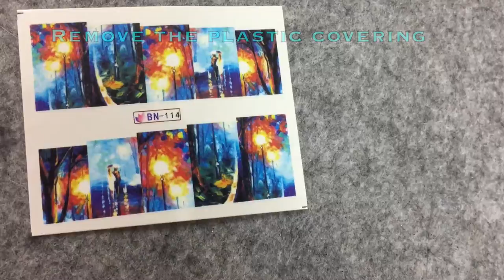Water decal nails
Water Decal Nail art

Hey guys! In todays video we are gonna see how to do a water deal nail. I hope you guys enjoy the video.

Water decal BN-114
Base Nail Polish Color – Sally Hansen Black out
Top Coat Polish – Sally Hansen

1. Tweezers
2. Brushes

1. El Corazon, Kaleidoscope Polishes
2. Top Coat, Sally Hansen base polish – Physical Stores/